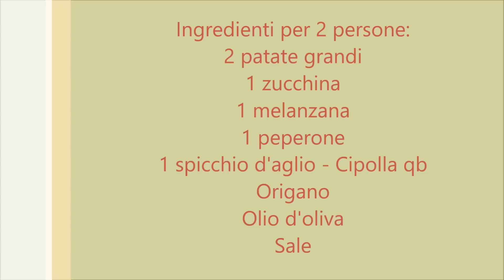Verdure spadellate - Ricette che Passione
Verdure spadellate, un contorno veloce in padella, ma anche molto sano, senza frittura. La foto ricetta